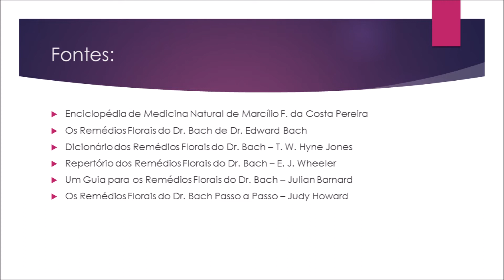Pessoas Benevolentes - Florais de Bach